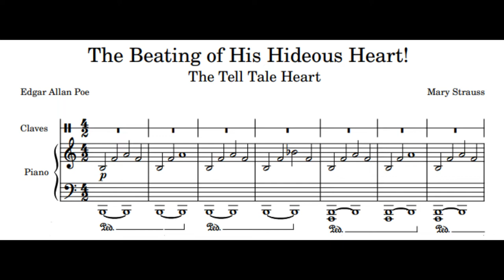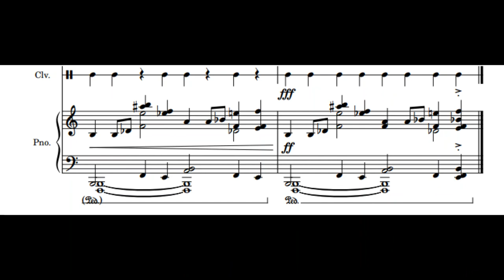"The Beating of His Hideous Heart!" By Mary Strauss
A musical depiction of the short story "The Tell Tale Heart" By Edgar Allan Poe. For piano and claves.
Music written by Mary Strauss